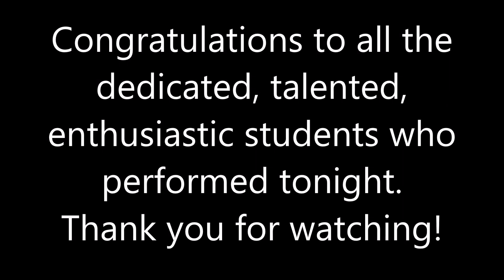Music Variety Show 2021 - Mason Senior High School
Sit back and enjoy as our High School band and choir perform their final show of the school year!
Mason Consolidated Schools is located in Erie, Michigan.